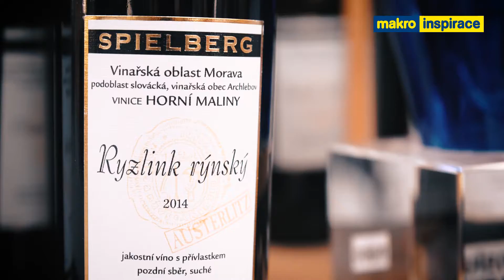Inspirace Praha Stodůlky | makro.cz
U nás v makro se můžete neustále inspirovat, a zároveň nakoupit produkty z celého světa. Pod jednou střechou na vás čeká rozmanitý svět chutí a kvalitních produktů včetně řady služeb pro profesionály.

🐠 45 druhů čerstvých ryb a mořských plodů
🥒 450 druhů zeleniny
🥝 400 druhů ovoce a suchých plodů
🍾 1 300 druhů vín
🥩 široký výběr kvalitního masa